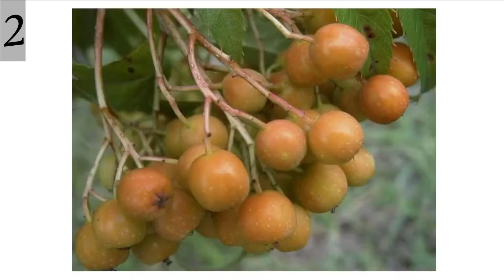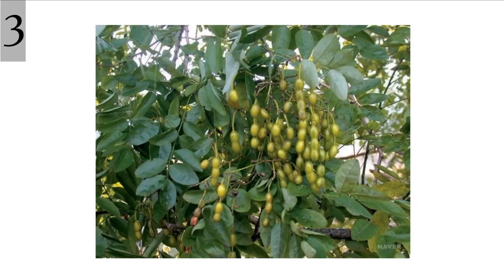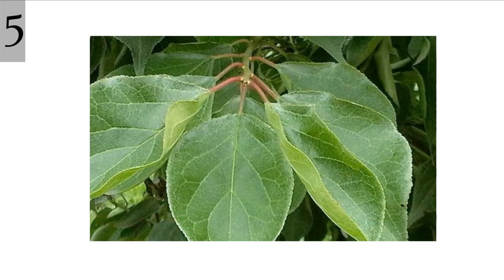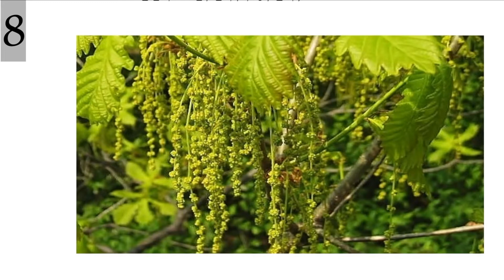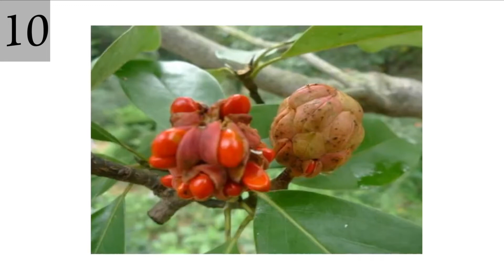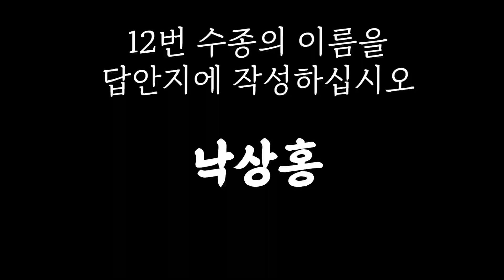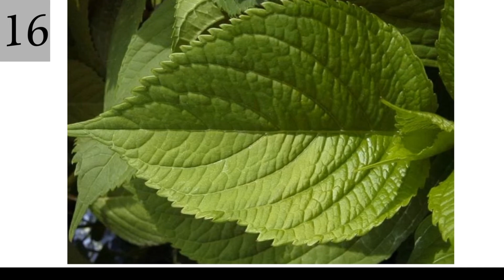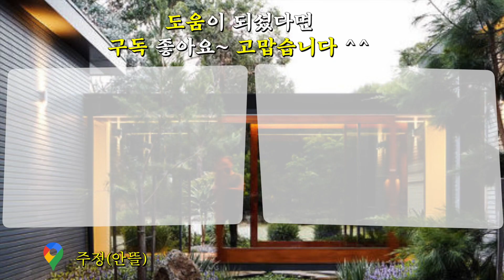조경기능사 실기 수목감별 표준수종 20종 모의고사 1